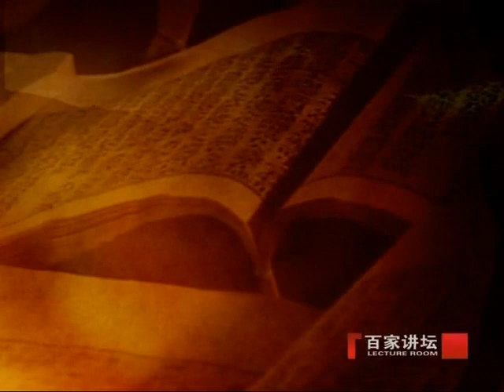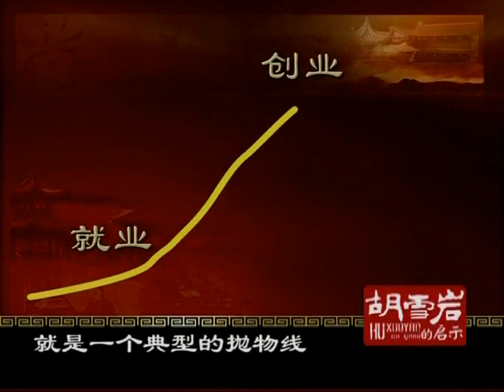胡雪岩的启示13 阴沟能翻船 “倒左先倒胡” 李鸿章是如何一步步整垮胡雪岩的？| 曾仕强说胡雪岩 CCTV百家讲坛官方频道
胡雪岩的一生，为什么会如此大起大落？他成功的经验是什么，他失败的教训又在哪里？《百家讲坛》特别邀请胡雪岩研究会副会长、台湾师范大学曾仕强教授为我们讲述《胡雪岩的启示》。